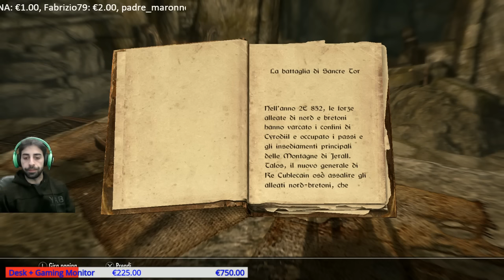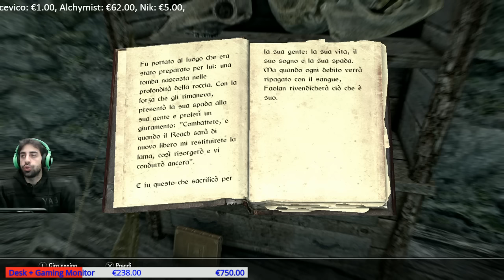Skyrim Special Edition [Remastered] Gameplay ITA - Walkthrough #12 - Siamo dei licantropi